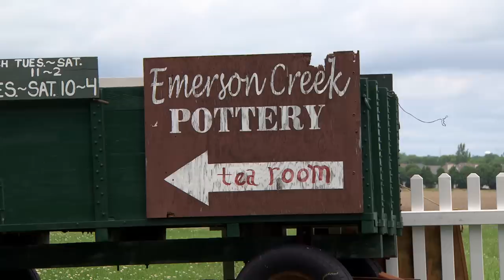Little Women: Terra's Little Family: Joe Cuts It Close (S1, E23) | Lifetime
Terra is upset that Joe is missing the wedding rehearsal, and possibly even the rehearsal dinner, in this web exclusive from "With or Without You."

/posts

Little Women: LA: Terra's Little Family
Season 1
Episode 23

"Little Women: Terra's Little Family" documents Terra Jol and Joe Gnoffo's captivating high-risk pregnancy and impending birth.